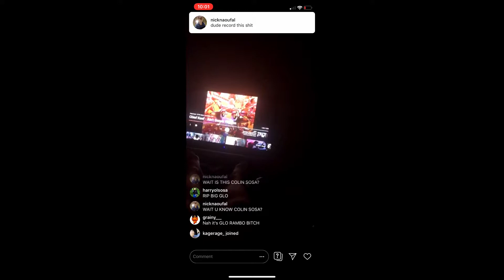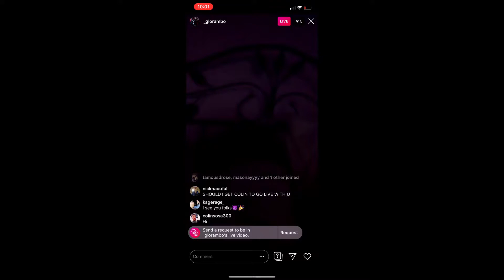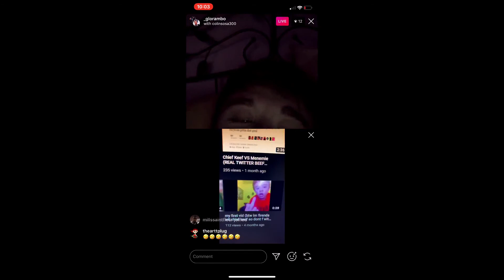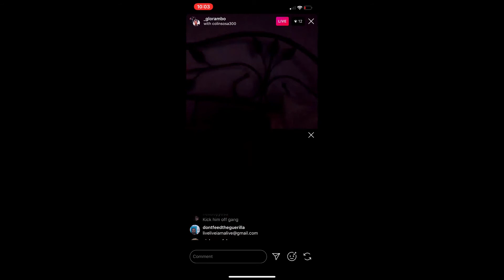colin vs rambo full livestream